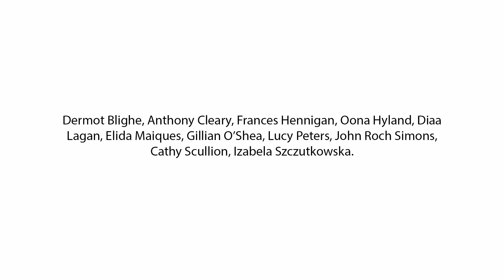wax rhapsodic long 1080P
Wax Rhapsodic  group exhibition The Lab Gallery . Jan 12th - 22nd 2022